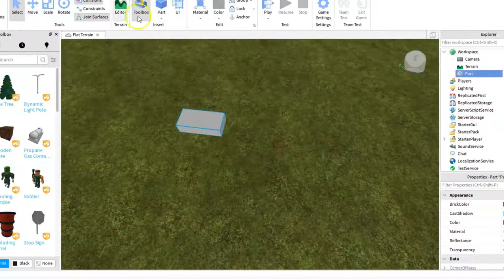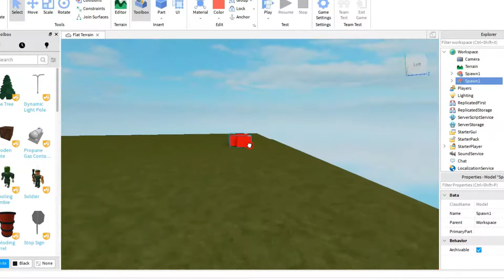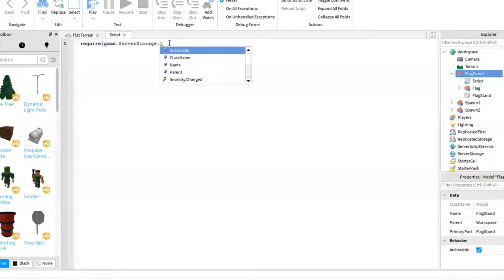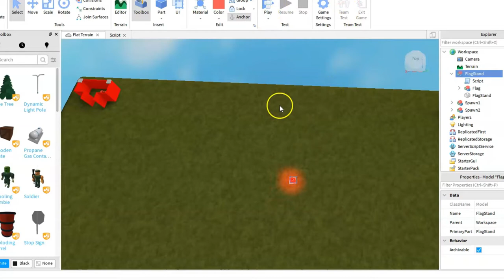How to make a Roblox Capture the Flag game! (PART ONE)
In today's video, I teach you how to make a capture the flag game in Roblox!